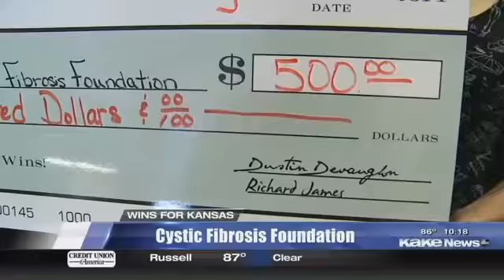DeVaughn James Injury Lawyers WINS for Kansas - Cystic Fibrosis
DeVaughn James Injury Lawyers and Kake News team up each week to support local Wichita, Kansas non-profits. This weeks WINS for Kansas supports the Cystic Fibrosis (CF) Foundation / THE WINE OPENER. The Cystic Fibrosis (CF) Foundation honors a select group of men and women from cities or regions across the country that are committed to professional growth through a guided fundraising and awareness 8 week campaign.